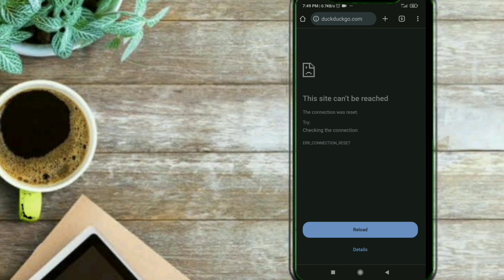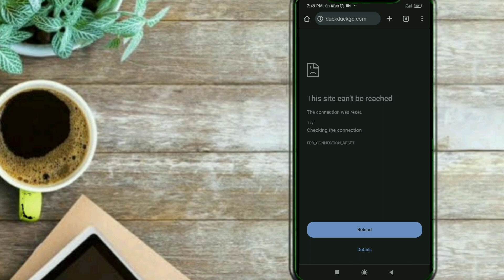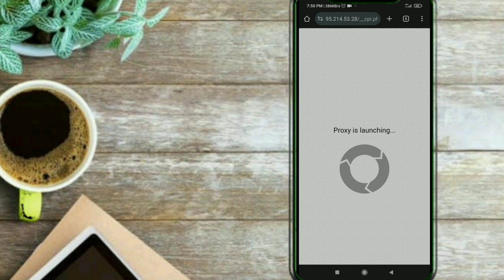Cara Terbaru Untuk Membuka Website DuckduckGO Di Chrome Tanpa VPN